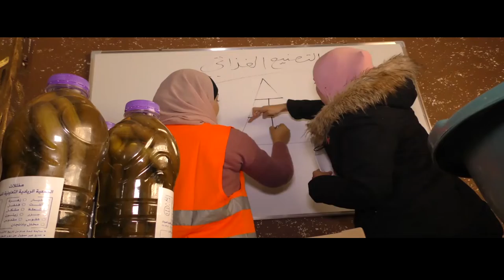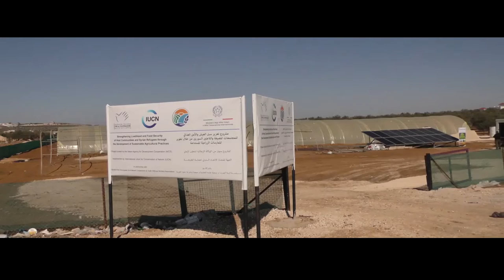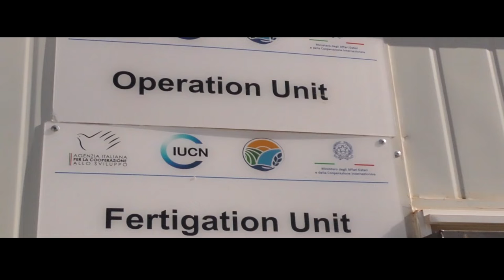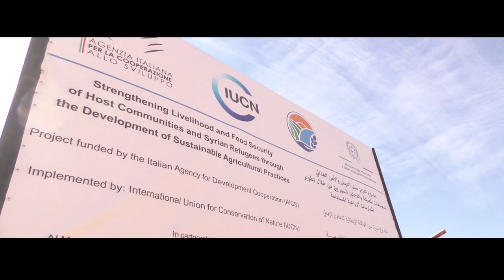IUCN ROWA Water and Climate Change Programme Project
Strengthening the Livelihoods and Food Security of the Host Communities and Syrian Refugees through the Development of Sustainable Agricultural Practices project is aligned with IUCN mandate through the contributing improvement of the living conditions of the Jordanian and Syrian refugees, and development of practical solutions to reduce the pressure on natural resources.
The project aims to improve livelihood, and strengthen resilience to climate vulnerability and Socio-Economic challenges of Syrian refugees, and host communities in the municipality of Ramtha (Irbid, Governorate) and Um Al-Qaten (Mafraq, Governorate).

The Project is considered as a model of the NEXUS approach, to address the unique sustainability challenges and opportunities that face the local level of municipalities regarding water, energy, and food security. In order to achieve the project’s goals.